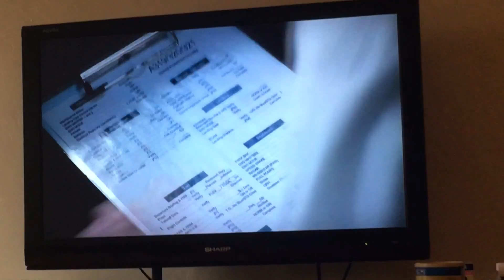Kendisini Besliyor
Kenzoki Sensual Bare Body Cream

I received these products complimentary from OLEHENRIKSEN, Clarins and Kenzoki . All opinions are 100% my own

Merhabalar ben Bilgen. Kanalımda gezi videolarindandan, bebek videolarina, makyaj videolarından Amerika'daki hayatımı gösteren günlük vloglara, eğlenceli tag videolarından market alışverişi videolarına ve abur cubur tatma videolarına kadar bir çok değişik ve eğlenceli içeriğe ulaşabilirsiniz. Zaman ayırıp izlediğiniz için çok teşekkür ederim.